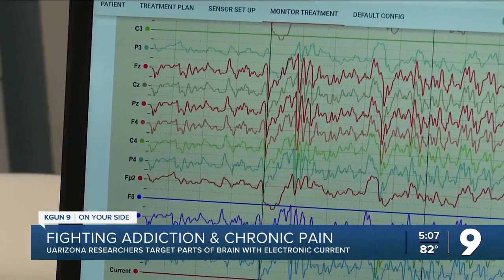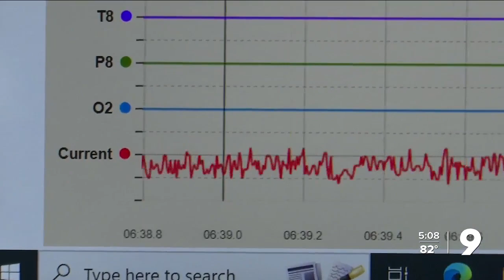Brain stimulation could treat addiction or chronic pain, say UArizona researchers